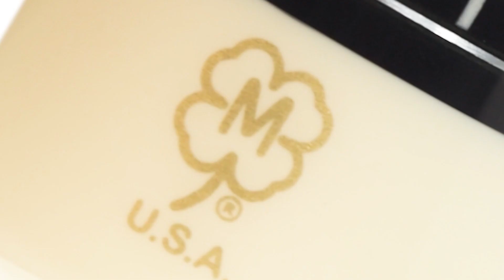G206C3 | December 2018 Cue of the Month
The G206C3 features a Michigan maple sleeve/forearm with black paint, custom grey elephant ear texture leather wrap, custom silver & index rings, custom bone urethane joint collar & butt plate.